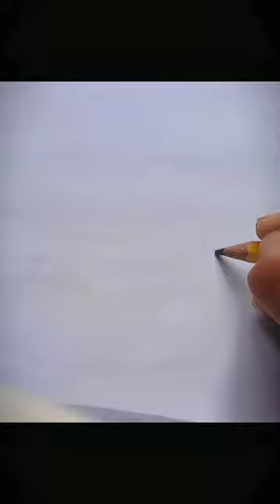Easy Fish Art💖